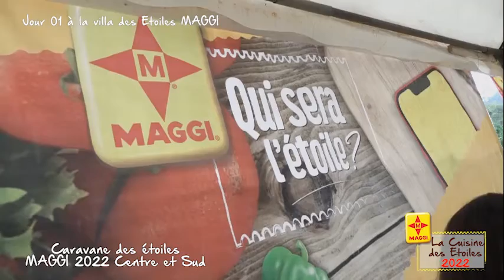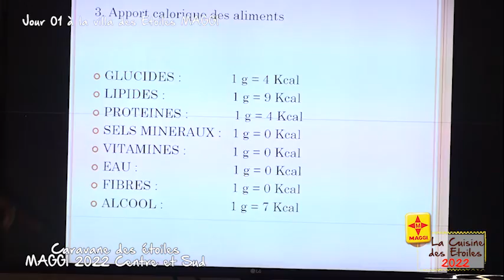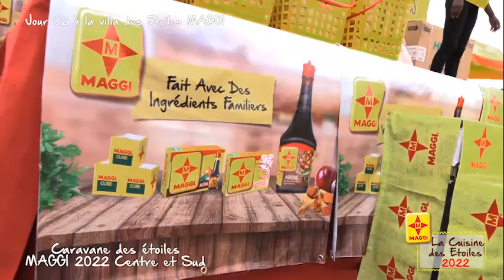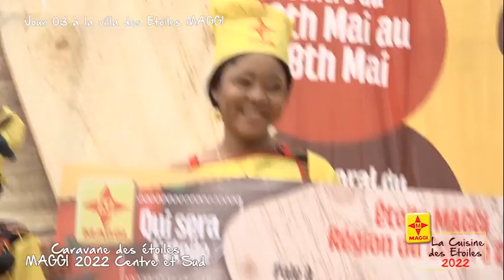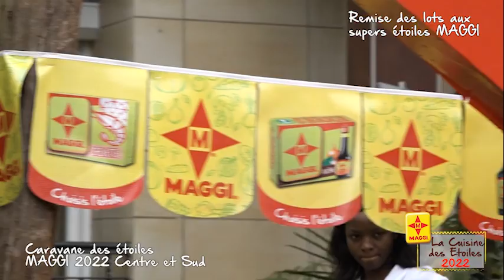Récap Caravane des étoiles MAGGI 2022.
Vidéo récap de la Caravane des Etoiles MAGGI dans la région du Centre.